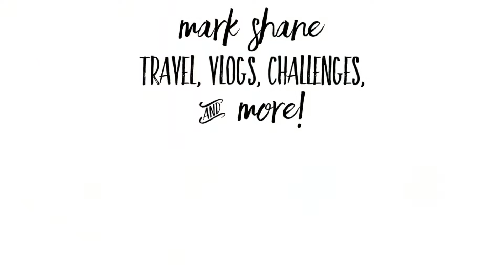VidCon Mukbang 2!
Hey everyone! Here it is VidCon Mukbang part 2! Hope y'all enjoy!

Thanks y'all!
Peace, Love, and goodnight xo

Comment: bubbles if you read the description! LOL